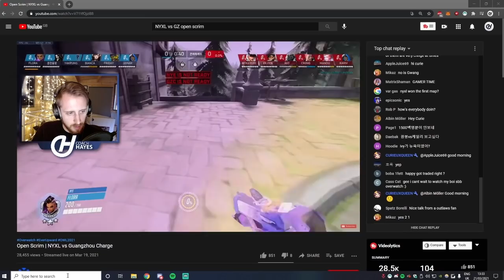NYXL vs GZ SCRIM Review - RUSH or Double Bubble?